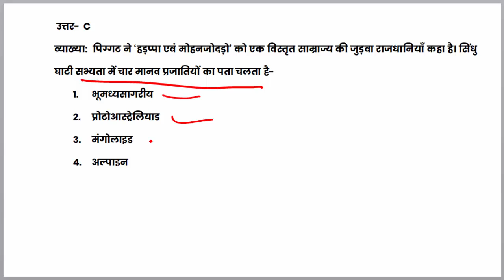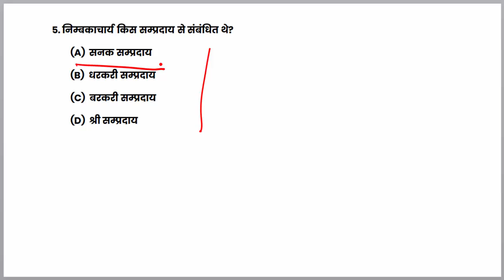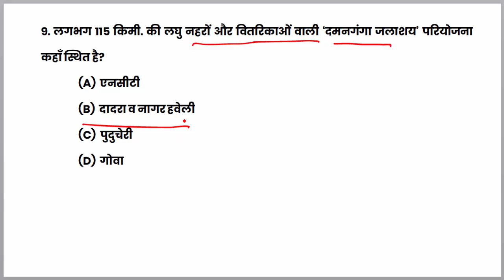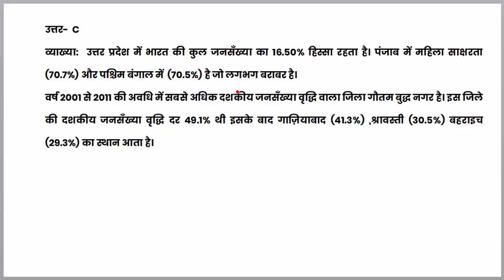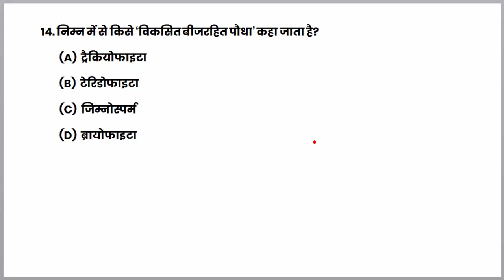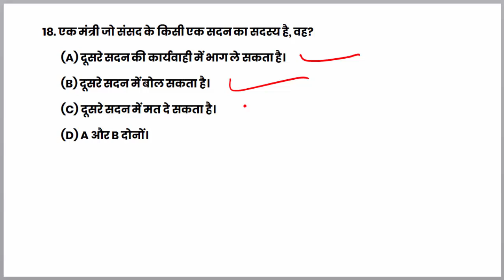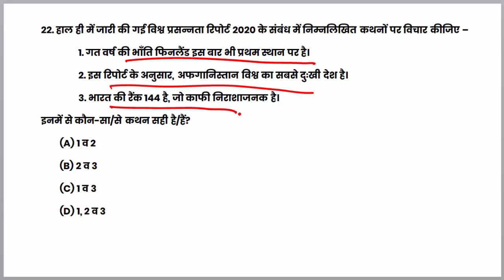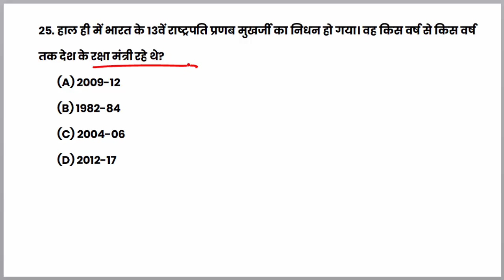Lower PCS & RO/ARO Mains GS Mock Test-24 असली जैसे प्रश्न